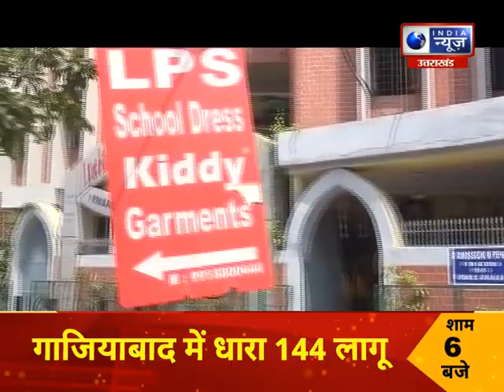अभिभावकों का शोषण, आखिर कब तक?, शिक्षा के नाम पर लूट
अभिभावकों का शोषण, आखिर कब तक?, शिक्षा के नाम पर लूट | India News UPUK